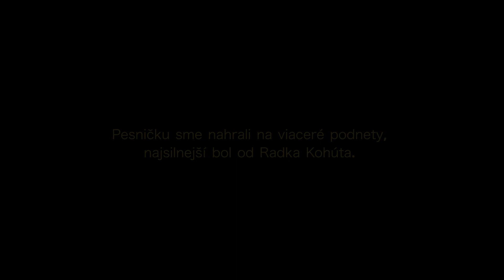Nikdy nekončíci milost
0:00 Úvodné slovo
2:13 Nikdy nekončíci milost

"Viackrát sme si povedali...
A viete koľko vecí poviete do vetra, že by ste ich radi urobili, ale reálne ich nikdy neurobíte. Nie, že by ste nechceli, len tomu nevenujete to  úsilie.
A my sme si viackrát povedali, že by sme chceli nahrať túto pieseň, lebo veľa ľudí ju má rado a nie je nikde dostupná. Boli sme povzbudené jedným kamarátom,  nech ju nahráme.
A vtedy prišiel ten "aha" moment. Uvedomili sme si, že to povzbudenie sme potrebovali.
Niekedy v živote potrebujeme menšie nakopnutia. A tak teraz sedíme tu a vy s nami. " - Karin
Páči sa ti naša tvorba a chceš nás podporiť?

Ak sa ti podcast páči určite ho zdieľaj. Pokojne nás aj sleduj. 😊
Ak nás chceš podporiť jednorázovo môžeš použiť toto číslo

Tvoje dary používame na techniku a prácu pri podcaste. Ďakujeme vopred za podporu.

Ďakujeme za každé zdieľanie.